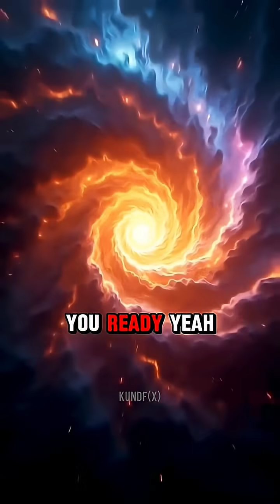Neil deGrasse Tyson explains why photons never age 🧠💥Time STOPS at light speed!🚨Physics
Neil deGrasse Tyson breaks down one of the wildest facts in physics: photons don’t experience time. 🤯
At the speed of light, time stops. So when you detect a photon, it’s the same moment it was emitted?
This is why time dilation and relativity are mind-bending. Watch Neil explain it like never before.